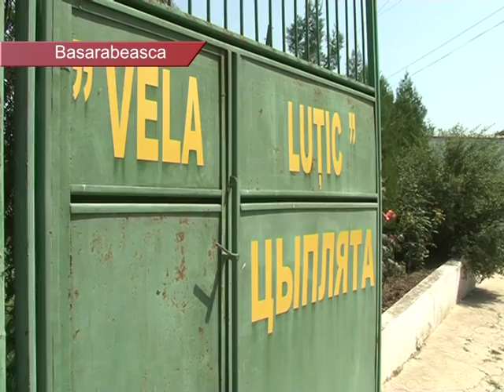2015 07 21 BS STATUL TREBUIE SĂ SUSŢINĂ ÎNTREPRINDERILE CU PERSPECTIVĂ